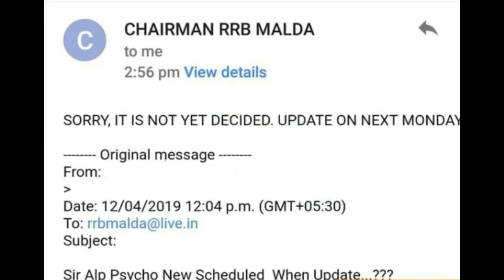ALP CBT2 KA RESULT AND EXAM DATE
FRIENDS CLASSES  II ALP CBT2 KA RESULTS AND EXAM DATE II
एएलपी साइको टेस्ट सीरीज मेमोरी टेस्ट  पोजीशन टेस्ट ब्रिक्स टेस्ट क्यूब टेस्टFRIENDS CLASSES // RRB ALP official guidance 4 Students must follow before mail, tweet अब legal action होगा l official buildings for RRB ALP and group D student, railway group D and technician official guideline for RRB ALP CBT 2 revised result, RRB ALP CBT 2 revised result 2018 Railway ALP technician CBT 2 revised result date official,